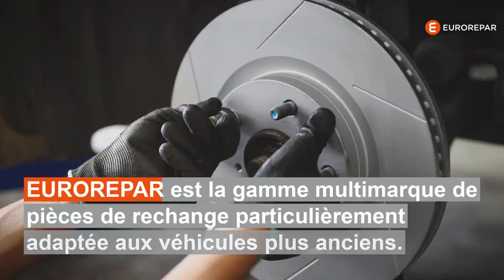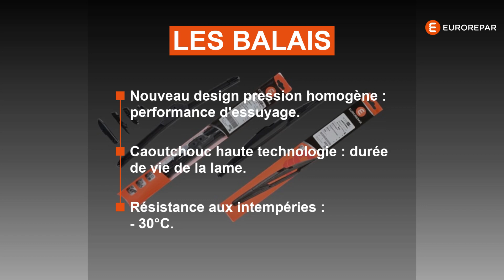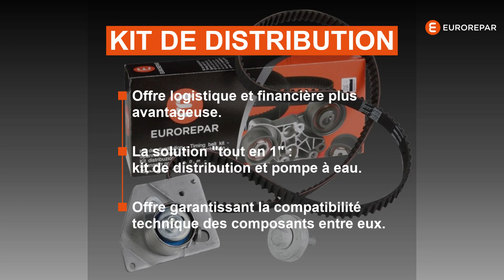FR presentation EUROREPAR gamme